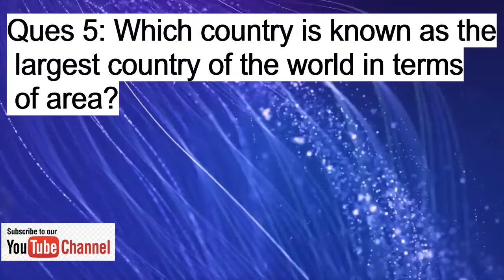General Knowledge Important Questions and Answers for Kids Part 3